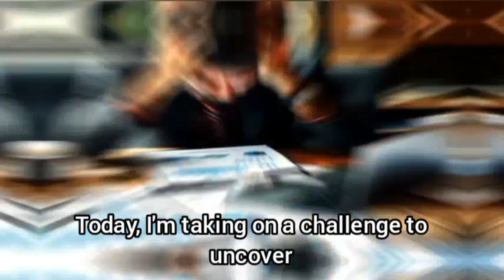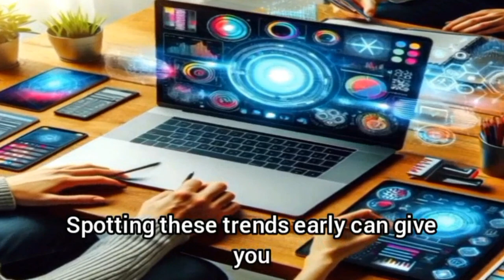Small Business IDEAS That Are TRENDING Now!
Are you ready to discover how to make money online and take advantage of the top small business ideas that are trending now? 🚀 In this video, we’ll explore the most profitable business ideas that are dominating the market in 2024. Whether you're looking for online business ideas, innovative side hustle ideas, or strategies to achieve passive income, this video is your ultimate guide to starting a business and thriving as an entrepreneur.

From niche business ideas to work-from-home opportunities, you’ll gain insights into how to turn these small business trends into successful ventures. If you're a small business owner or just starting your journey, you’ll find actionable tips to grow and scale your ideas into a profitable business.

🔑 What You’ll Learn in This Video:

The top trending small business ideas of the year.
Startup ideas with high potential for growth.
How to leverage business opportunities to generate passive income.
One standout niche idea with the potential to revolutionize your journey.
Whether you’re looking for small business strategies or tips on navigating the challenges of entrepreneurship, this video will help you unlock the door to success.

👉 Engage with Us:
💬 Have a favorite small business idea? Share it in the comments below!
🎥 Don’t miss our other videos on business ideas, entrepreneurship tips, and strategies for achieving financial freedom.

00:00 Did you know?
00:21 Welcome to the world of entrepreneurship!
00:45 Starting a business
01:16 Five small business ideas
01:24 Eco-Friendly Products
01:37 Digital Services
01:50 Online Education
02:03 Health & Wellness
02:13 Niche Subscription Boxes
02:24 Online Education
03:00 Summary